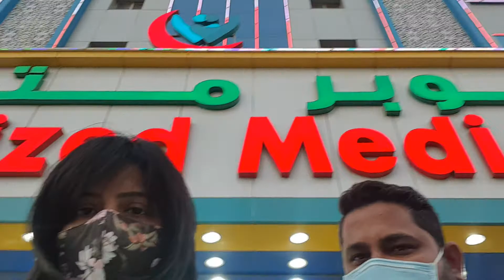Living Abroad To Achieve Dreams Need To Sacrifice Alot😔